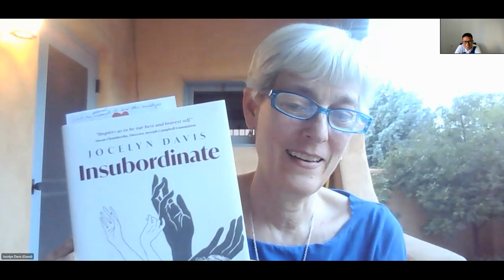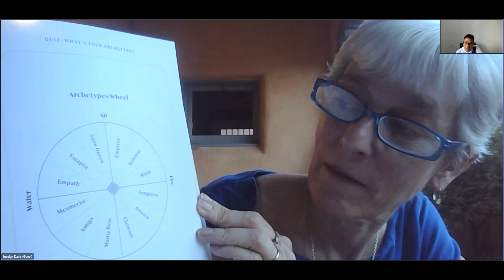Interview Jocelyn Davis (Jocelyn Davis, Bestseller & Leadership Development Expert)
In this interview, you will meet Jocelyn Davis, an internationally known author and speaker -- formerly EVP, R&D, for a global leadership development consultancy. Her previous leadership books include STRATEGIC SPEED (Harvard Business Press, 2010), THE GREATS ON LEADERSHIP (Hachette UK, 2016), and THE ART OF QUIET INFLUENCE (Hachette UK, 2019). She also have a historical novel, THE AGE OF KALI (Respondeo Books, 2021). She hold Master's degrees in philosophy and Eastern classics and live in beautiful Santa Fe, New Mexico.

There are many wonderful lessons you will learn from this amazing leader. Enjoy!